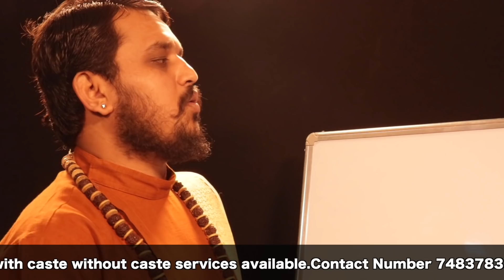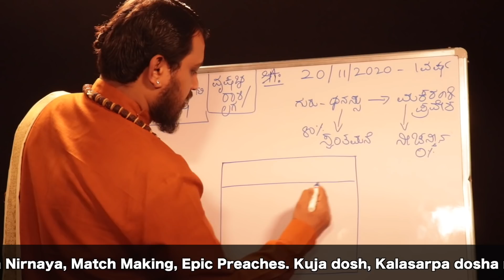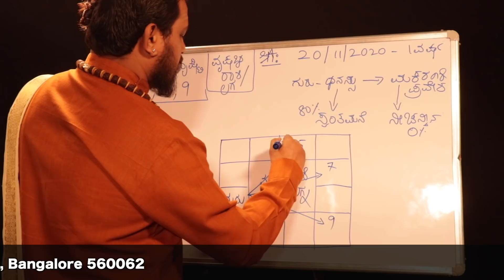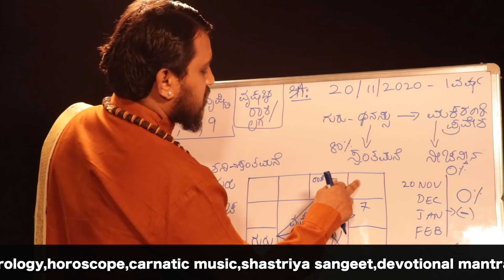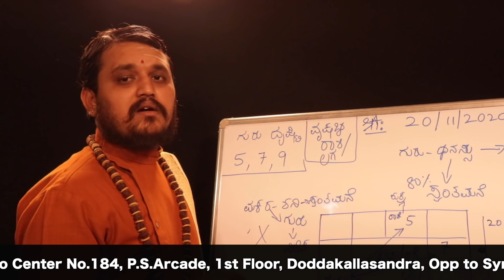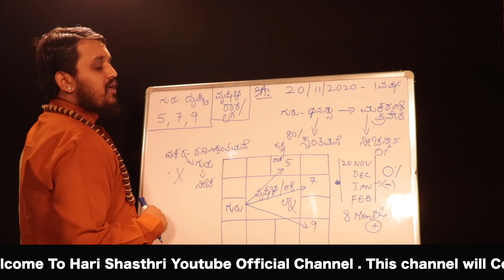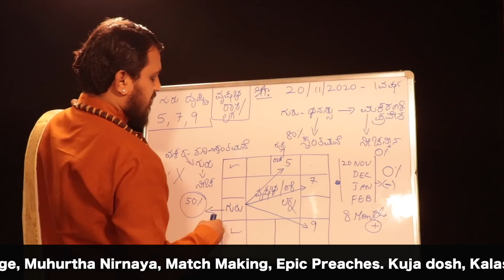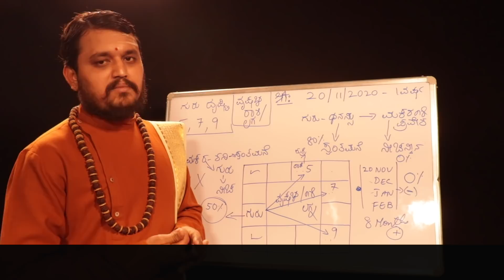ಗುರು ಗ್ರಹ ಸ್ಥಾನ ಬದಲಾವಣೆ ವೃಷಭ ರಾಶಿಯವರಿಗೆ ಶುಭ ಫಲ ಅಶುಭ ಪಾಲನ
Jupiter remains in one house for about one year. From 21st November 2020, Jupiter will move to Capricorn and will remain there till 20th November 2021. This planet will become retrograde this year and will enter Aquarius Sign for some months.

Description
This channel ASTROLOGY KANNADA belongs to and owned by Nitya Soubhagya. This Channel is created by Nitya Soubhagya for the purpose of promoting Astrology related Videos on Youtube and other Social Media platforms.